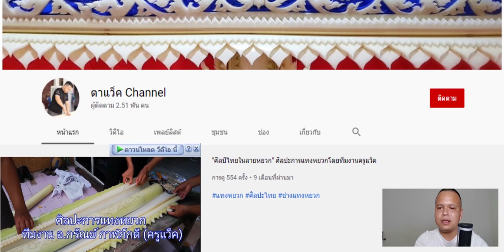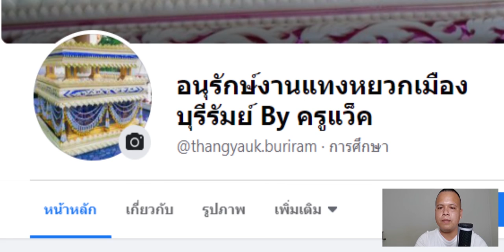แทงหยวกง่ายๆกับครูแว็ค (ใครๆก็ทำได้) Ep.1 - อารัมภบทเรื่องแทงหยวก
แทงหยวกง่ายๆกับครูแว็ค Ep.1 อารัมภบทเรื่องแทงหยวก